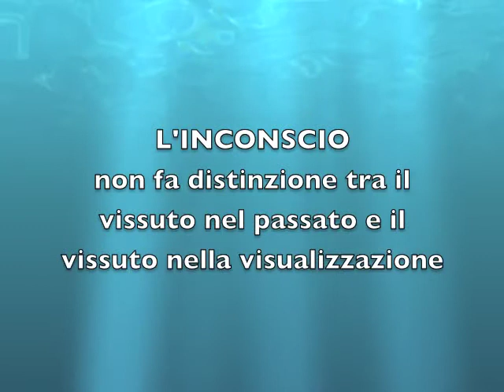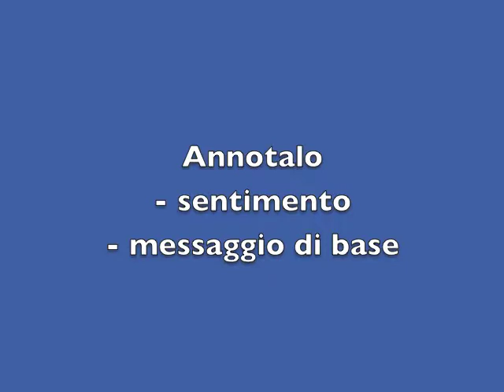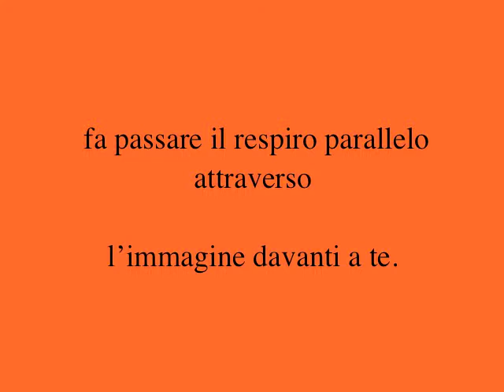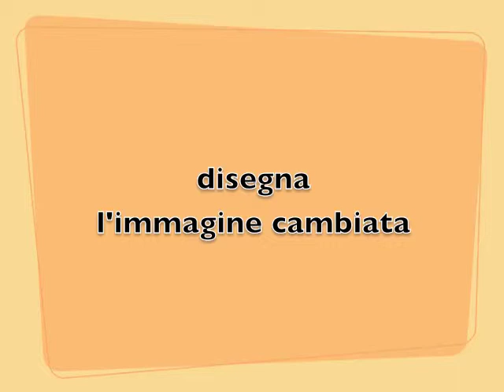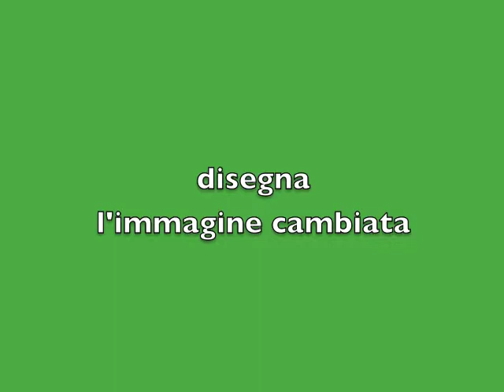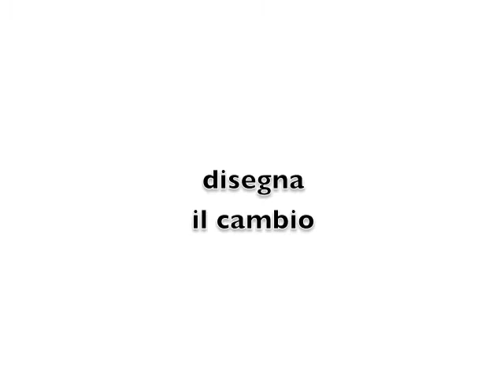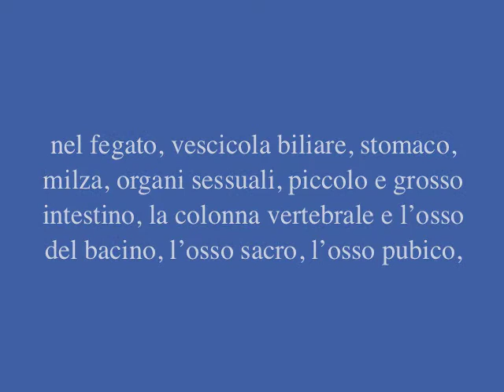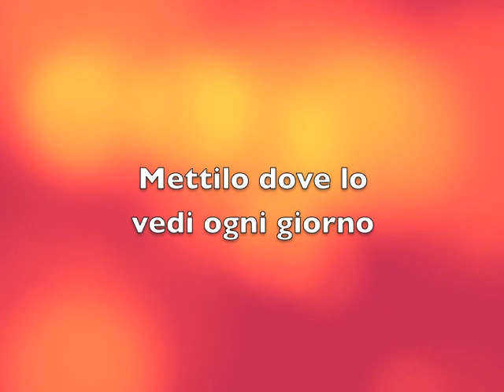Visualizzazione TEP 29: AUTO-PROCESSO 9 con un RICORDO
Auto-Processo guidato per lavorare con un Ricordo Traumatico e guarire il bambino ferito interiore. Lezione 29 della Formazione di Auto-Guarigione avanzata con la Visualizzazione TEP (Terapia Energetice col Processo) di Vivienne Rauber-Decoppet, Psicologa Svizzera